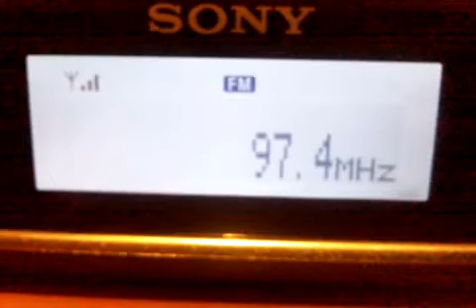97,3 DLF & 97,4 D Kultur - TROPO 20.08.2011 (XDR-F1HD)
97,3 MHz - DLF - Dresden - Wachwitz (469km)
97,4 MHz - Deutschlandradio Kultur - Brocken - Harz (708 km!)

Sprzęt: Yagi 9 el + SONY XDR-F1HD